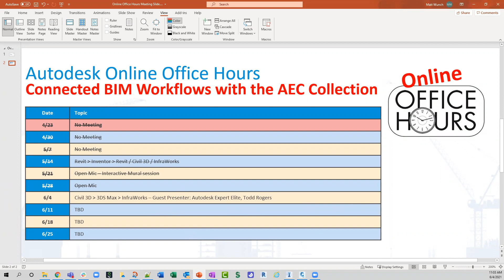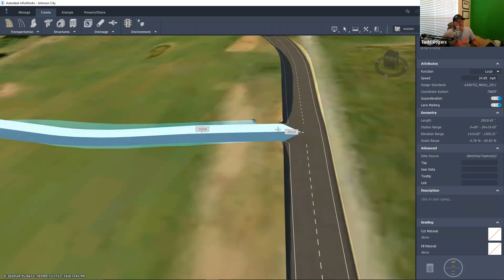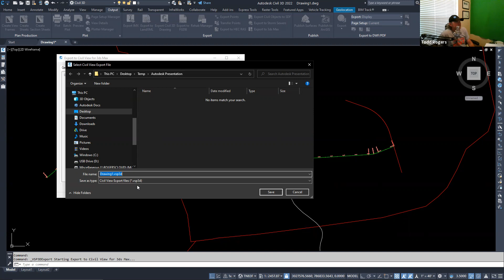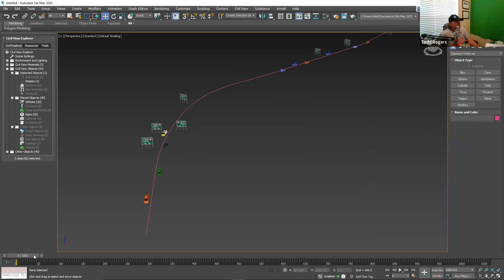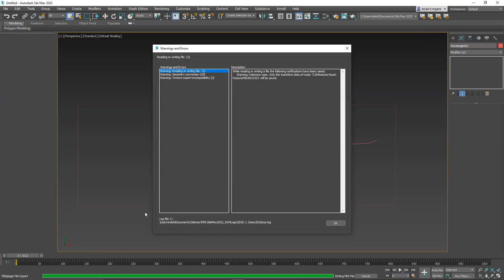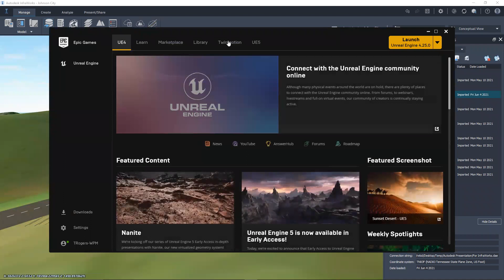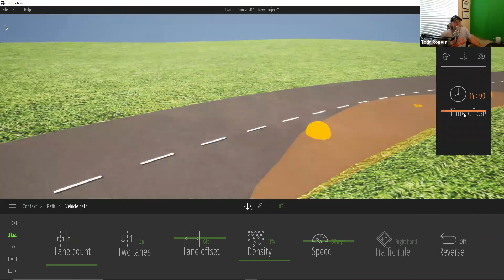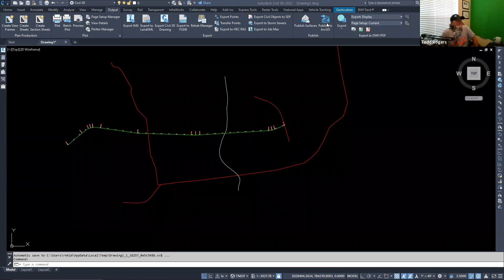Live Demo on Animating Cars for InfraWorks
This was a live demo on how to animate cars using 3ds Max to bring into InfraWorks.